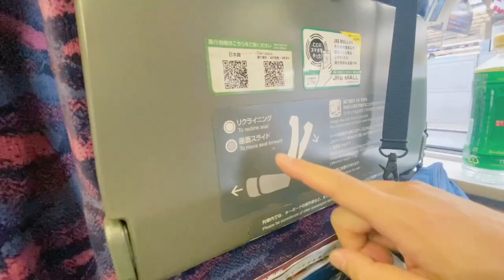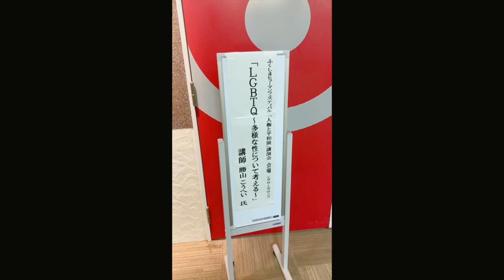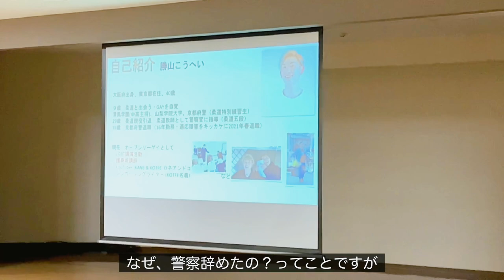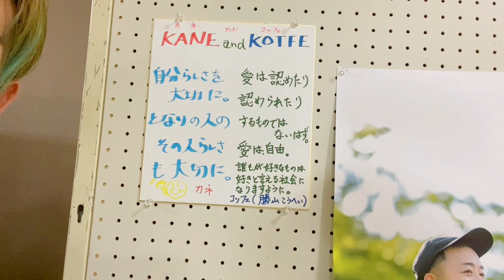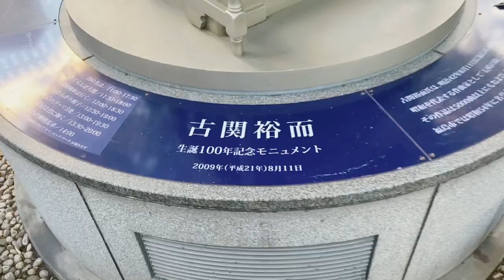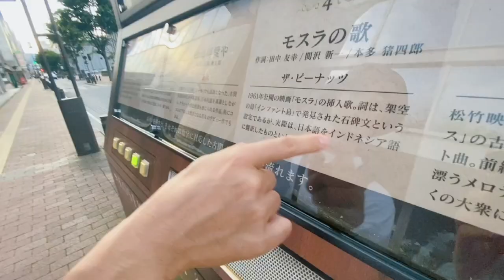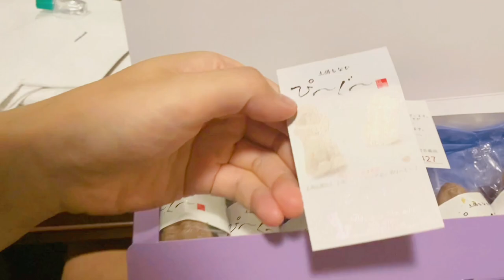EP.95 元消防士と元警察官のゲイカップル👨‍🚒👮‍♂️〜福島県に行ってきた〜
元消防士👨‍🚒🚒 KANE（カネ）と元警察官👮‍♂️🚓 KOTFE（コッフェ）の同性カップルです
２人の日常を発信していきます。よろしくお願いいたします😄

今回は、コッフェのLGBT講演会（「LGBTQ-多様な性について考える-」ふくしまヒューマンフェスティバル2022　人権と平和展）のため福島市に行きました。初めて東北新幹線（やまびこ）に乗り福島駅に到着。ランチに海鮮丼を食べて講演会場の福島市アクティブシニアセンター　アオウゼ　へ。講演会は定員80人が満席となりました。講演後は講演を企画してくださった福島市男女共同参画センターの方々のご紹介で福島名物の円盤餃子を食べたり福島市の街をブラブラしています。

EP.95【コッフェのLGBT講演会 in FUKUSIMA】

⏬動画の挿入歌はKOTFE（コッフェ）のオリジナル曲です⏬